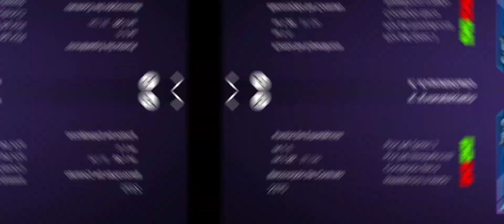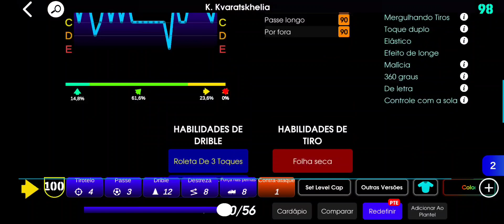MELHOR TREINO E FICHA POSSÍVEL PARA KVARATSKHELIA CLUBE SELECTION NAPOLI NO EFOOTBALL 23